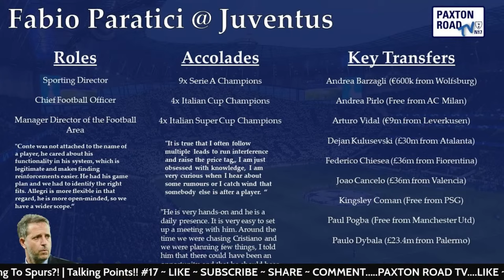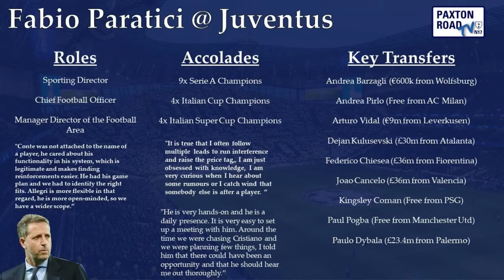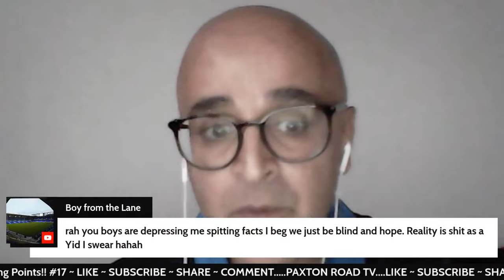What Will Fabio Paratici Bring To Spurs?! | Talking Points!! #17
Welcome to episode #17 of "TALKING POINTS!!" our weekly talk show of all things Tottenham, game overviews, analysis and other news,  where we will give a more considered view of the week that was!!  In this week's show we will be talking "What Will Fabio Paratici Bring To Spurs?!"!??  Join Sam_Spurs4life, Mike-Hotspur Hustler and Darius3k plus special guests!!

Football news, transfers, debates and general football related content. Give us a follow!

Twitter:  @TvPaxton @Sam_Spurs4life    @Hotspur_Hustler    @darius3k

Look out for more PAXTON ROAD TV Shows!!  Football news, transfers, debates and general football related content with special guests, discussing all things SPURS!!  Give us a follow!

Paxton Road Tv in association with FTB SPORTS Football!!